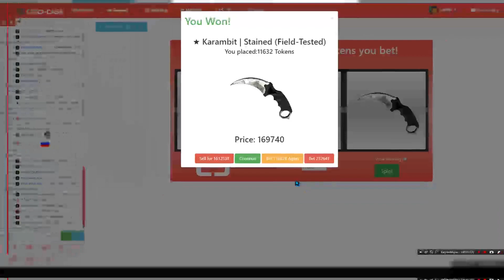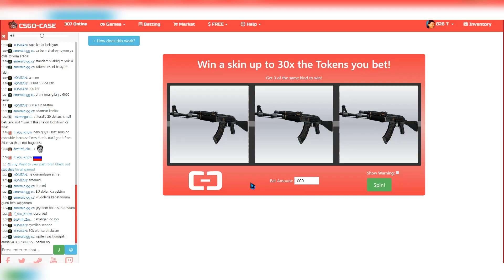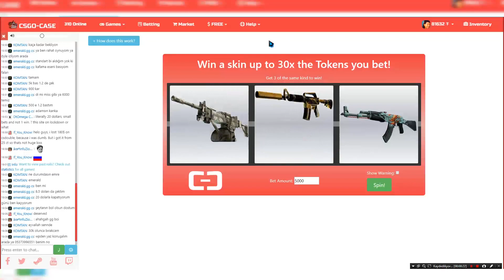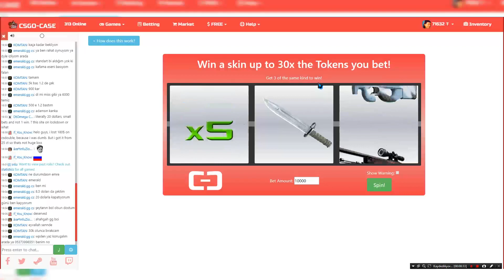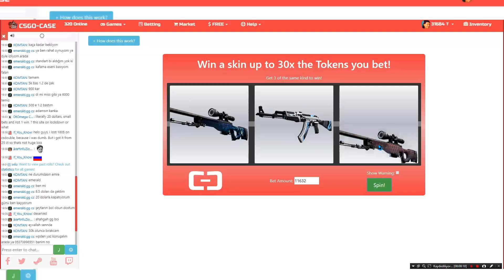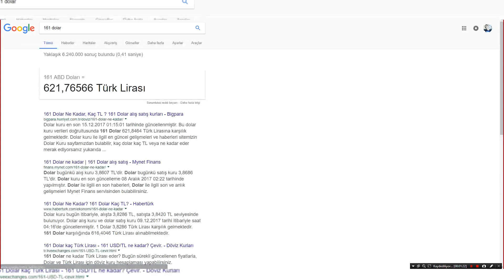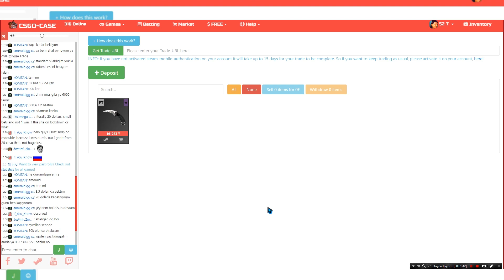BEDAVAYA KARAMBİT NASIL ALINIR ?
Hoşgeldiniz ben Gökdeniz, bugün cs:go case sitesinde para katladık çok efsane cs go kasa açılımı oldu bedavaya karambit almak karambit katladık bayonet kaçırdır komik ve eğlenceli bir video oldu iyi seyirler.

Kanalımda eğlence , challenge , komedi , şaka , şarkı , vlog , montaj , tepki ve benzeri bir sürü video paylaşıyorum. Bunları yaparken çok eğleniyorum ve bir çok komik anlar eğlenceli anlar yaşıyorum.

YouTube Türkiye Macerama Başladım Başlıyalı Birbirinden Eğlenceli Challenge Videoları Komik Videolar Ve Oyun Videoları Çekiyorum Videolarımı Montajlarken Çok Eğleniyorum Birçok Komik Anlar Yaşıyorum Eğer Sende Henüz Ailemize Katılmadıysan Hemen Abone Ol!